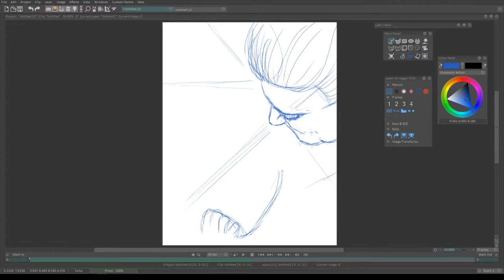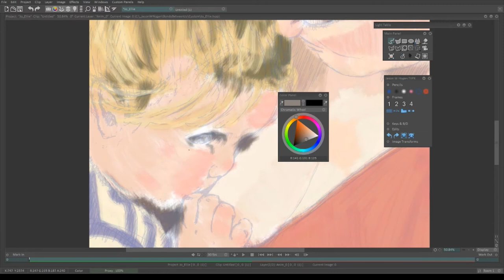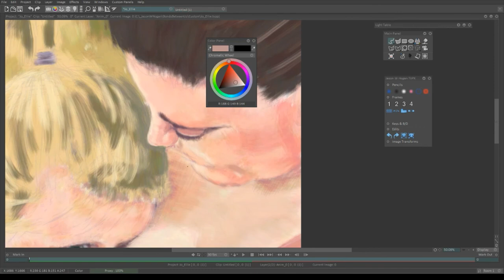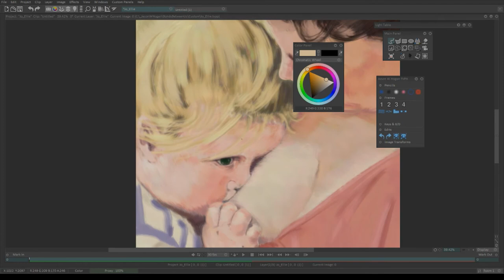Custom Commission Digital Painting #1